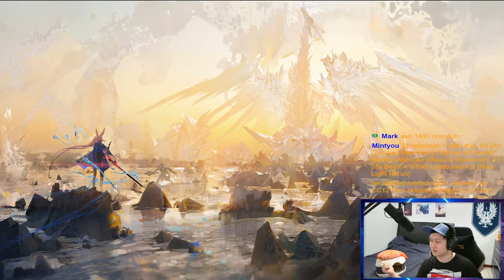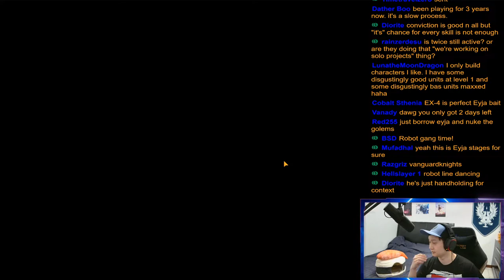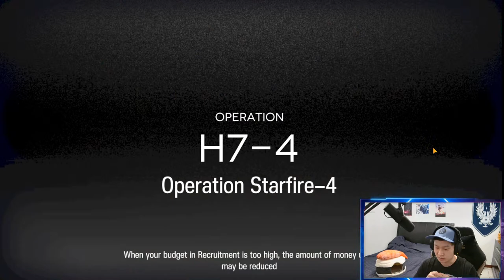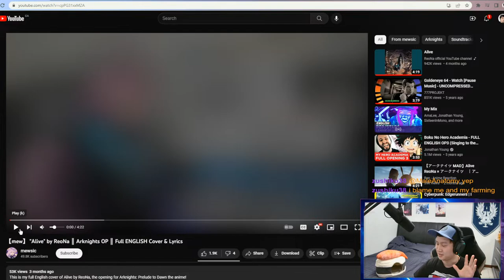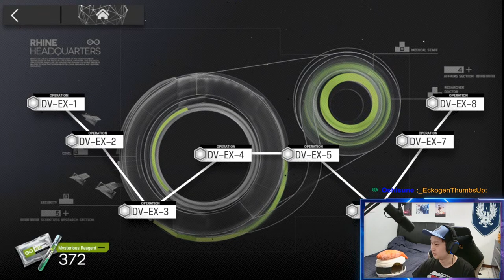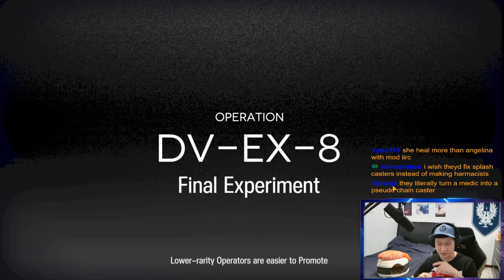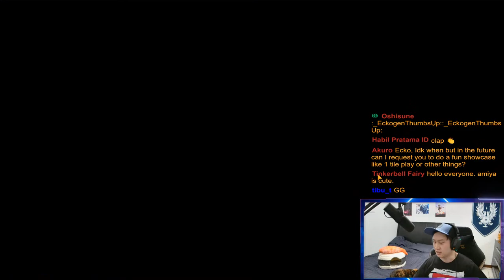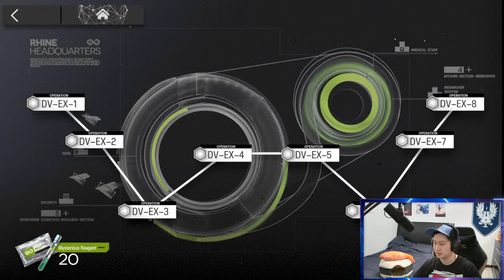Rhine Handholding Lab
Working with Dorothy.